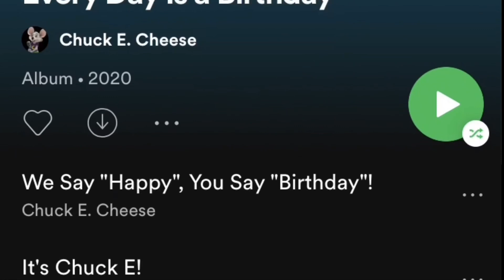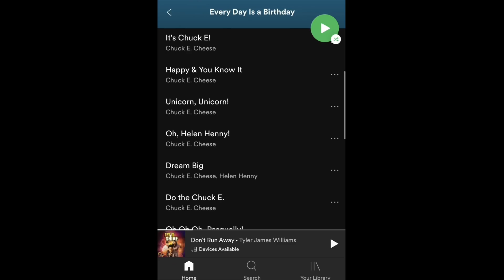The CANCELLED CEC Promotion That Would’ve Been A GAME CHANGER (+2020 Bday Update) | Chuckster Chat